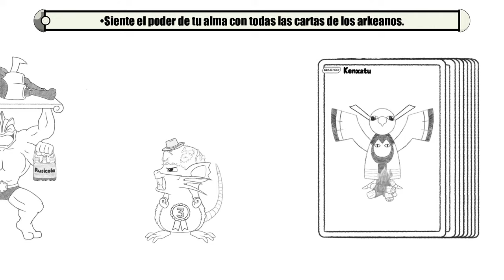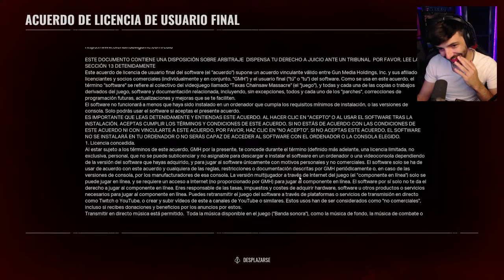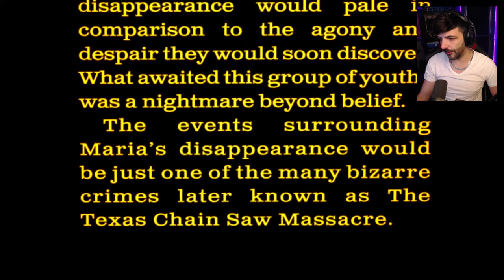🔴 - SIERRAS MECANICAS... y una MASACRE!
Me encantan los dinosaurios y sobretodo los juegos de supervivencia como ARK unete a esta increible comunidad de Arkeanos, y disfruta de todo el contenido exclusivo, unico para miembros ark y mucha variedad de juegos